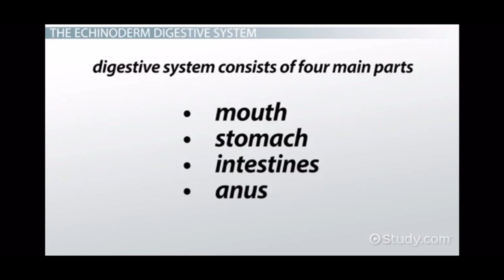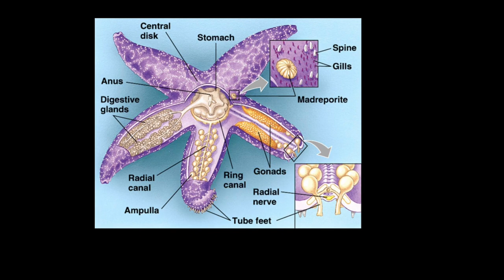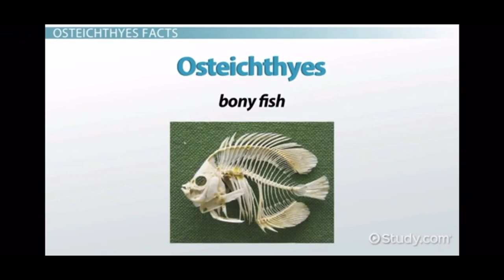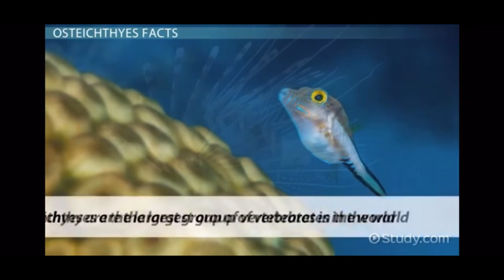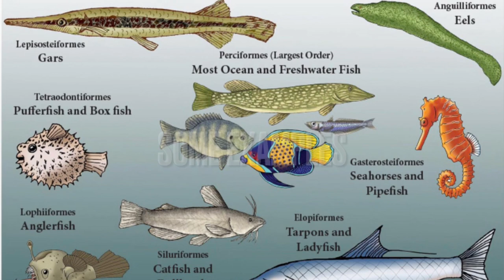Kingdom Animalia Documentary Bio-1